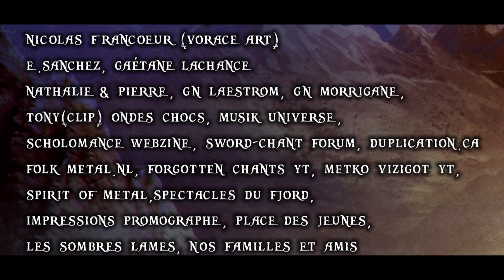Trollwar - Earthdawn Groves LP Teaser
We, Trollwar finally announce that the pre-order for the physical/digital copies of our new album ''Earthdawn Groves'' will start November 1st! T-shirts, hoodies and girly tanktops will also be availables, the shipping will start on December 1st!

Band: Trollwar
Album: Earthdawn Groves (CD - 2013)
Genre: Folk Metal
Country: Canada, Quebec.
Pre-Order : November 1, 2013.
- Label: Self-Production

- Order album here:
* Physical Format :

- Tracklist :

1. Prologue
2. A Tale Of Greed
3. Trollheimen
4. Book Of The Damned
5. Trollka
6. Set Sail to the North
7. Earthdawn Groves
8. An Hymn for the vanquished
9. The Fallen
10. Epilogue (Frozen land)
+ bonus track

- Lyrics available soon on Darklyrics!

- Crédits :
Artwork Cover : Nicolas Francoeur ( Vorace Art)
Artwork in booklet: E.Sanchez
Studio : EmPhase Studio
Recorded, Mastered and mixed by : Jean-Sylvain Tardif and Stéphane Dufour